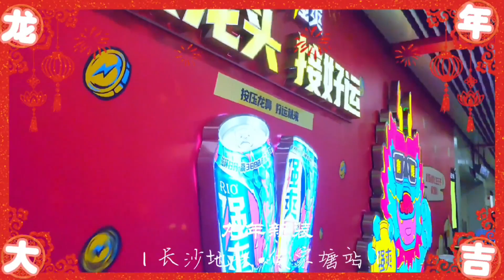长沙地铁换新装，摸鱼摸龙摸元宝，引流大批外地游客来打卡